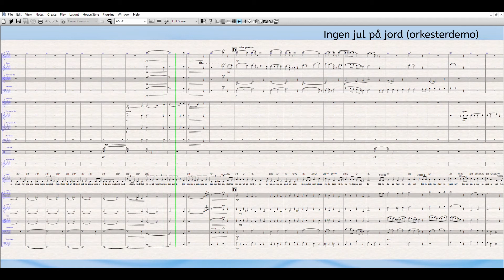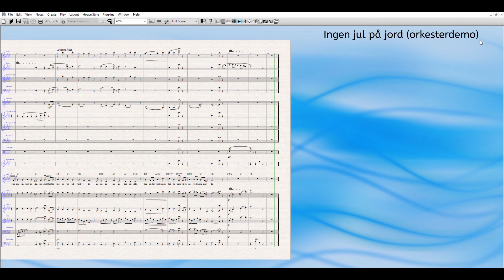Ingen jul på jord (demo orkesterarrangement)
Tekst: Ragnvald Wernøe/Britt-Synnøve Johansen
Musikk/Arrangement: Ragnvald Wernøe

Mocup-demo med Sibelius og GPO4

Besetning:
Sangsolist(er) - Fløyte/piccolo - obo - klarnett/bassklarinett - fagott - horn - 2 trompeter - trombone - div slagverk - trommesett - strykekvintett (eller ensemble)